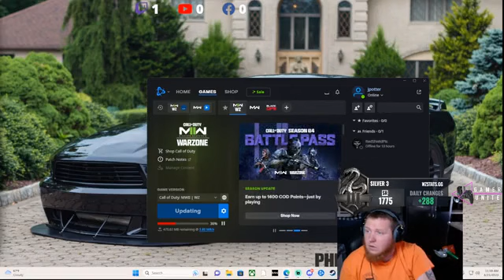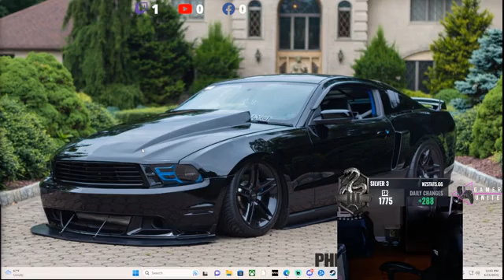NEW Update || Season 4 || #1 king of Call Of Duty part 76